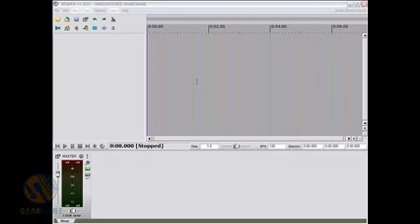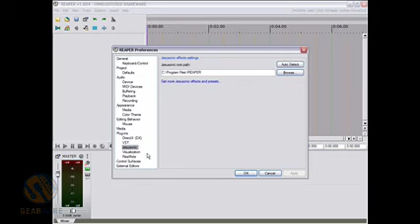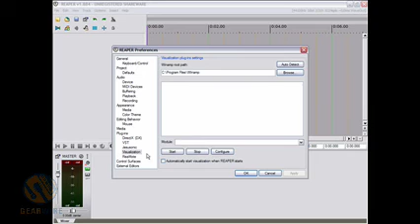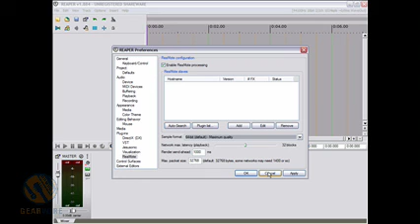Reaper Tutorial Screencast: ReaMote And Visuaization Plugin Environment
Not only is Reaper less expensive than competing DAWs, it goes out of its way to be easy on your hardware budget as well.  In this tutorial screencast video, we check out the plug-in environments in Reaper for Visualizations, Cockos's own Jesusonic plug-in and the settings for ReaMote, Cockos' solution to plug-ins that hog your CPU while you are mixing: Reaper alows you to process your FX on a different machine on your network in real-time, offloading that processing burden without giving up plugin sounds.  Pretty cool.